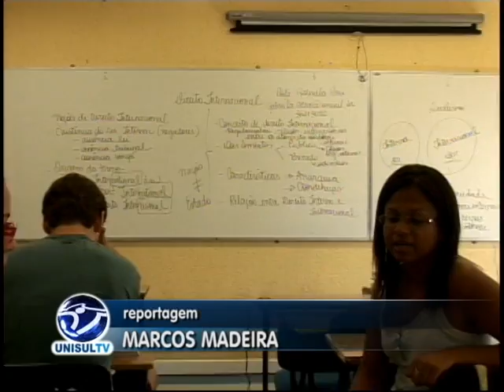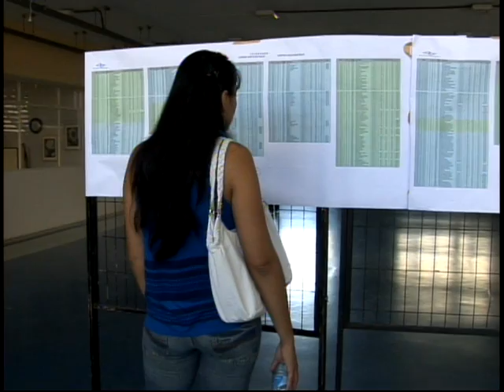Volta às aulas também na Unisul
Quem também retorna às aulas nesta segunda-feira são os estudantes da Unisul. Já nessa manhã as salas de aulas estavam repletas de alunos. Para os calouros, a universidade mais uma vez vai promover a campanha do trote solidário